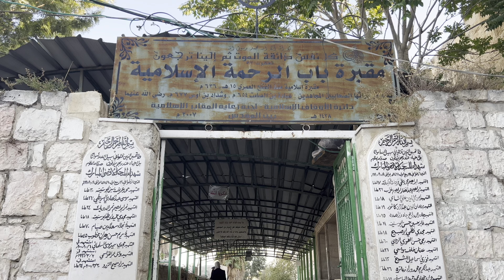مقبرة باب الرحمة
يوم السبت الموافق لتاريخ 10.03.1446 هجريّ / 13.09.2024 ميلاديّ.